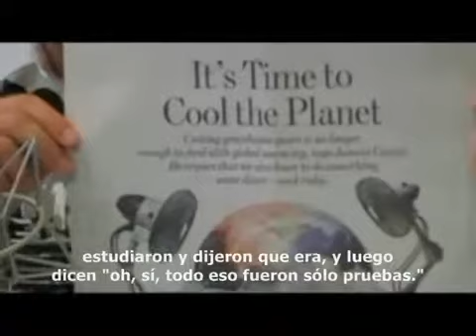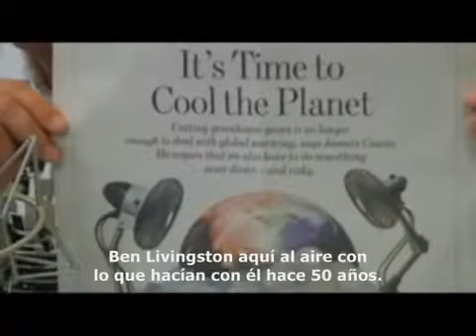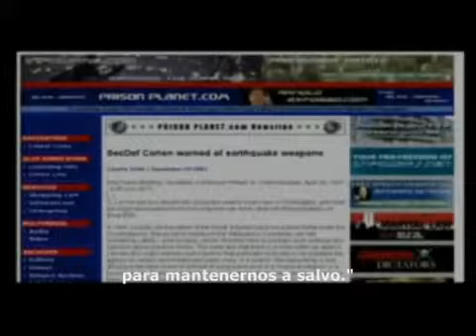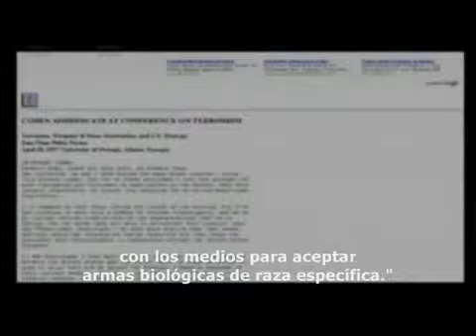Sísmo en Haií­_Tecnología chemtrail_ HAARP y control climático